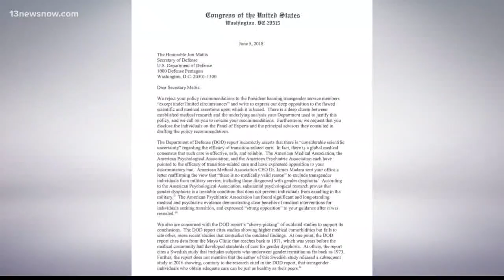Lawmakers want transgender military ban reversed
More than 120 members of Congress fired off a letter to Defense Secretary James Mattis, demanding a reversal to the Trump administration's ban on most transgender troops in the military.